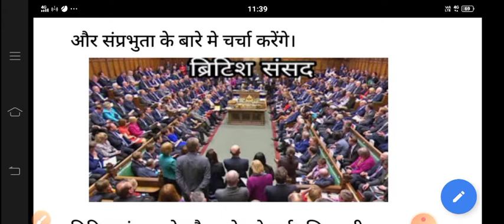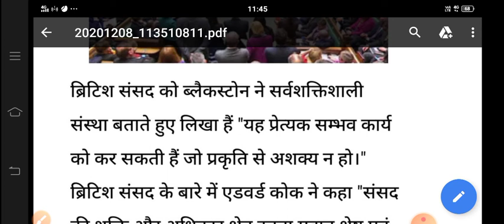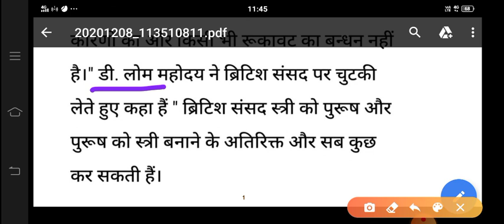ब्रिटिश संसद की रचना